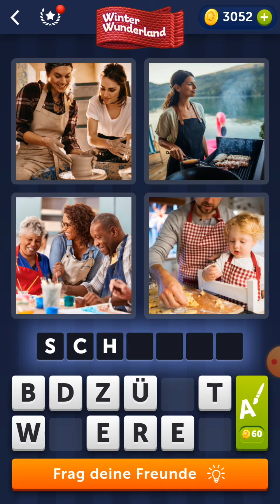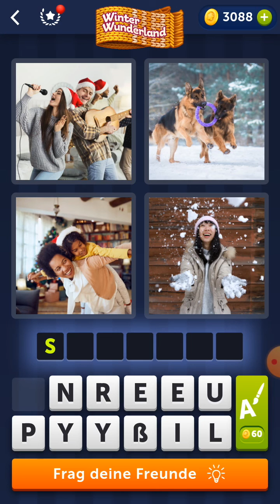4 Bilder 1 Wort - Winter Wunderland - 11.12.2021 - Lösung Tägliches Rätsel - Dezember 2021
4 Bilder 1 Wort - Winter Wunderland - 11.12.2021 - Lösung Tägliches Rätsel - Dezember 2021